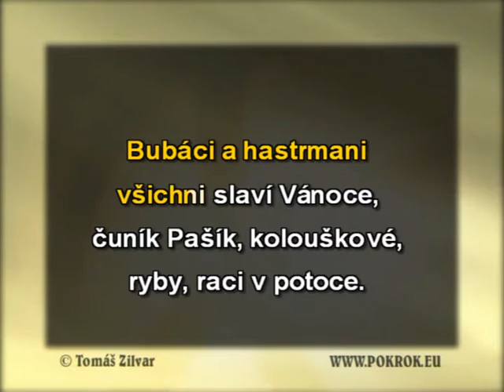Vánoce jak z pohádky - Šmoulové, DEMO, ukázka Karaoke, instrumental z